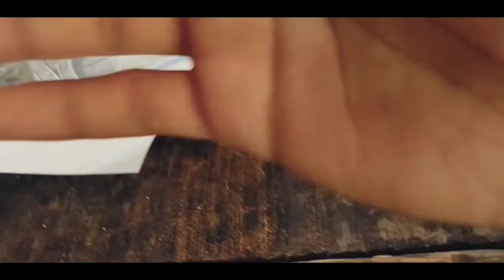Cinematic view of Murapara jamidar bari |Rupganj |Narayanganj